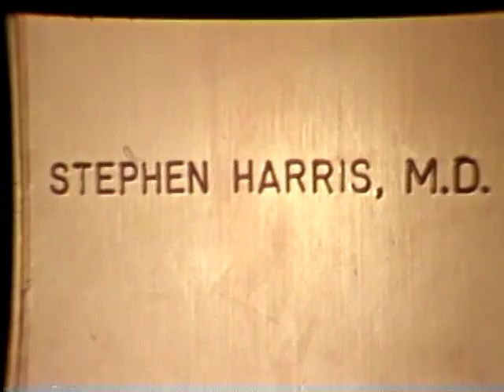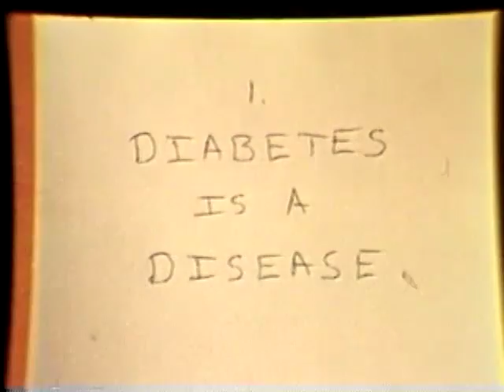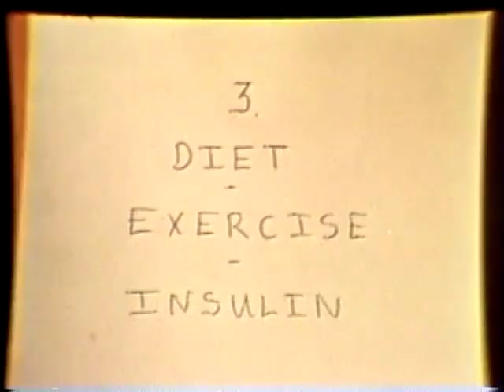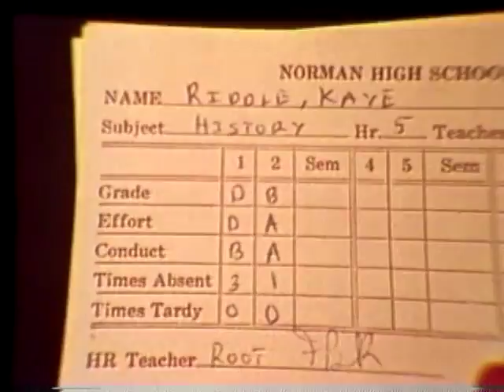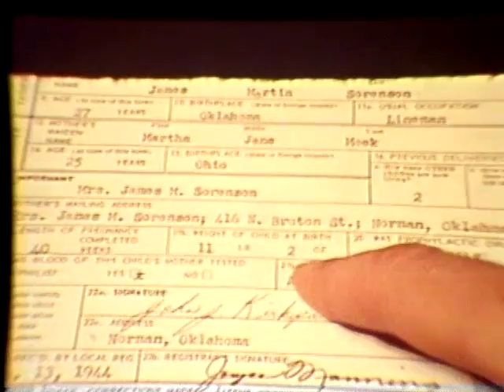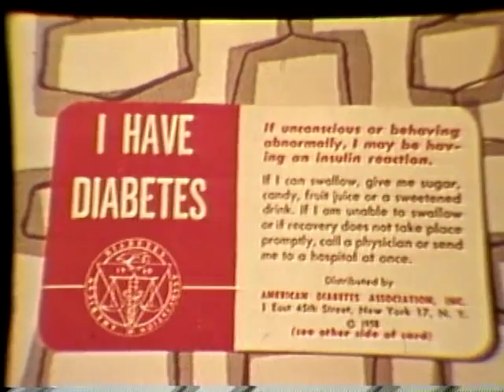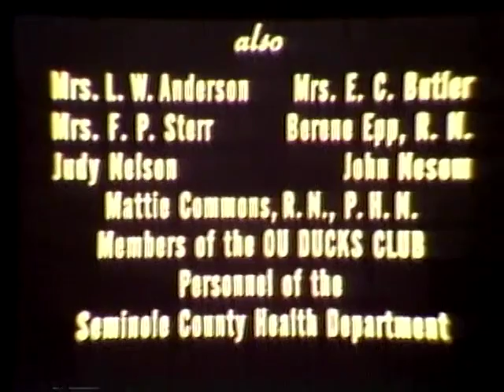Diabetes and You, Too (University of Oklahoma, 1960)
This film is designed to familiarize the lay person with the nature, symptoms, and treatment of diabetes. We do not hear the voices of the actors, only the voice of the narrator. A teenage girl feels unusually tired. She sees a physician who diagnoses diabetes. The physician explains the disease and the benefits of insulin therapy to the girl and her mother. The girl is shown at home using a prepared kit to test her urine. A public health nurse shows the girl how to inject insulin properly -- the needle and syringe are sterilized, the syringe is filled and air expelled from it, the injection site on the thigh is swabbed with alcohol, and the girl injects herself. Healthy foods for diabetics are shown. Excessive thirst and excessive urination as symptoms of diabetes are illustrated. The girl is shown resuming normal activity as she becomes stabilized on insulin. Complications of untreated diabetes are outlined. The girl is shown talking to adult diabetics who assure her that she can live a long, normal life as a diabetic if she keeps her disease under control. The girl is shown having, then treating, a mild insulin reaction, filling out her diabetic identification card. Good foot care is advised to prevent gangrene. The girl's overweight mother shows symptoms of diabetes but refuses to take them seriously until her daughter gently bullies her into seeing a physician.